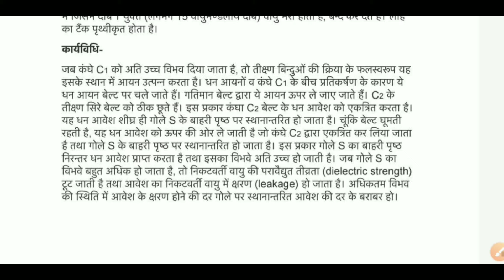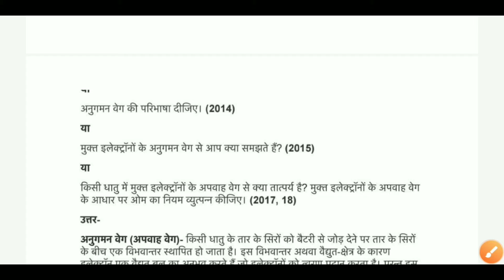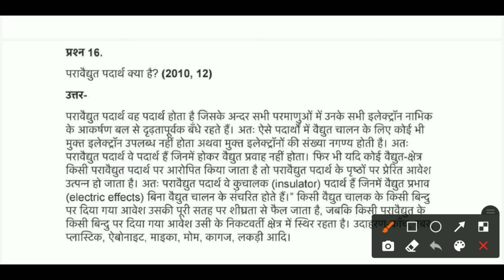12th Trimasik Exam 2021 Physics Class 12 Most important Question Physics त्रैमासिक परीक्षा कक्षा 12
12th Trimasik Exam 2021 Physics Class 12 Most important Question Physics त्रैमासिक परीक्षा कक्षा 12

1) Apne Doubt ki photo kheecho
2) Sawal ko crop karke send karo
3) Turant Video Solution pao

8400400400 par Whatsapp karke apne sabhi Doubt ko kardo out!!

Class 12 Paper Solution,
Class 12 Paper MP Board Tramasik Exams,
Class 12 Tramasik Exams 2021,
Class 12 Physics Paper,
Class 12 Physics Real Paper Solution,
CLASS 12 PHYSICS,
12 PHYSICS Paper,
12 Physics Paper Solution,
Tramasik Exams MP Board Class 12,